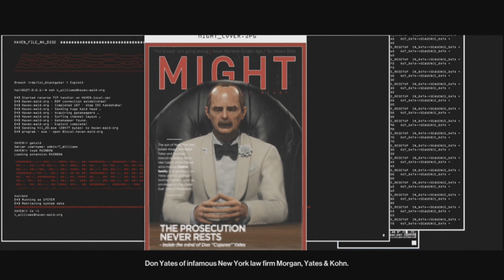تختيم لعبة:Hitman 3/ الحلقة4/الوداع | هيتمان 3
شكرا على المشاهدة ^_^ و لا تحرمني من دعمك و لا تنسى اللايك و الاشتراك و فعل جرس التنبيهات عشان يوصلك الجديد و شكرا يعود العميل Agent 47 في دور قاتل محترف لا يرحم في Hitman 3 لتنفيذ أهم عقود في حياته المهنية.  وعندما تهدأ الأجواء، لن يكون العميل Agent 47 ولا العالم الذي يعيش فيه بالحالة التي عليها سابقًا.